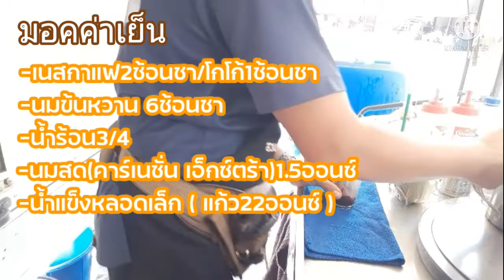เดชาธร สอนชงกาแฟ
สอนชงกาแฟโบราณฟรี